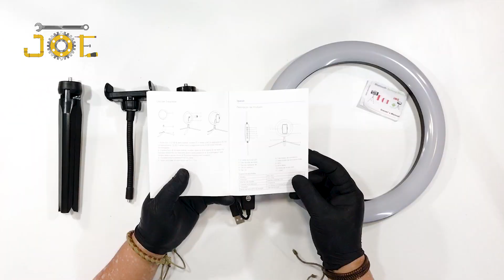Aro de Luz BlitzWolf Ring Light 10" REVIEW BW-SL5 | JOE Works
Aro de Luz BlitzWolf Ring Light 10" REVIEW BW-SL5
Adquiere tu Aro de Luz BlitzWolf Ring Light 10":
BG20SST
Tienda Banggood:
Cupon oferta 15% para electrónica:
BG3f4da7

Espero que a ustedes también les guste y lo apoyen con muchos pulgares arriba, muy pronto seguiremos creando mas y mejor contenido.

🔩 ¿Muy complicado de construir para ti? Adquiere uno totalmente de  línea aqui:
Link:

🇲🇽  ¿Quieres enviar una cartita o algo a Marely y JOE? 🎁:
Av. Tetiz No.20
Col. Pedregal de San Nicolás
C.P. 14100 Tlalpan; México, D.F.

⚠️  AVISO  ⚠️
Esta descripción contiene enlaces de afiliados, lo que significa que si hace clic en uno de los enlaces de productos y compra un producto, recibimos una pequeña comisión sin costo adicional para usted. Esto ayuda a respaldar el canal y nos permite continuar haciendo videos como este. Gracias por el apoyo!

Participamos en el Programa de Amazon Services LLC Associates, un programa de publicidad para afiliados diseñado para proporcionar un medio para que ganemos tarifas al vincularnos con Amazon.com y los sitios afiliados.